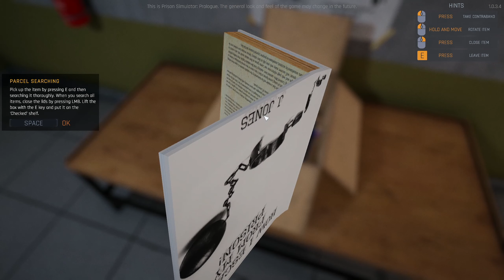Prison Simulator Prologue